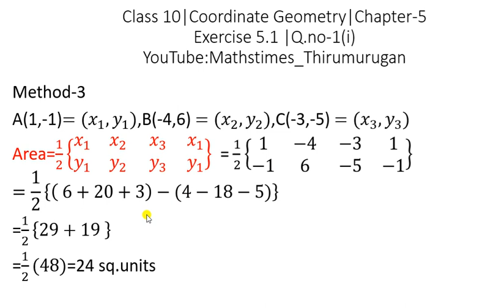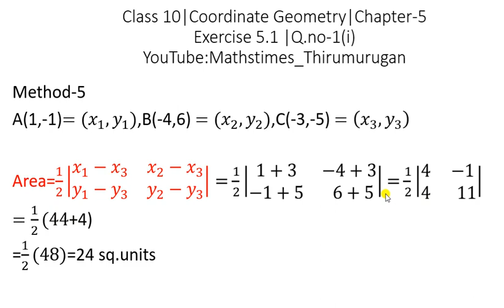Class 10|EX-5.1|Q.no-1(i)|Find the area of the triangle whose vertices are(1,-1),(-4,6),(-3,-5)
5-Different Methods |Class 10|EX-5.1|Q.no-1(i)|Find the area of the triangle whose vertices are(1,-1),(-4,6),(-3,-5)